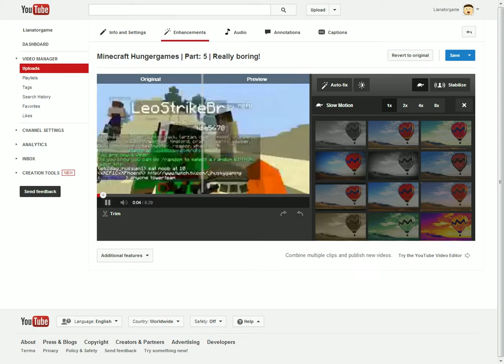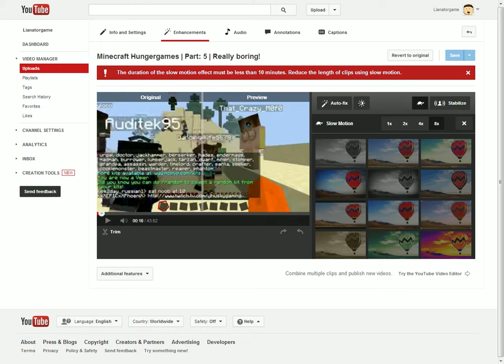New Youtube video editing | Funny... at least for me.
Using slow mo edits on ma old vids yo.